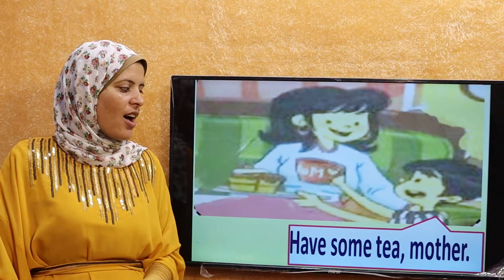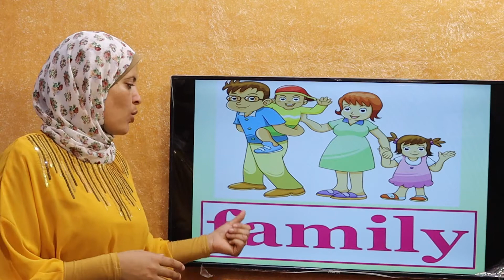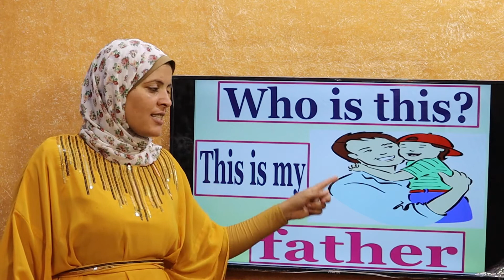شرح محادثة الوحدة الخامسة لغة انجليزية الصف الأول ب ترم 1 g1 t1 u5 conversation قناة طيور الجنة